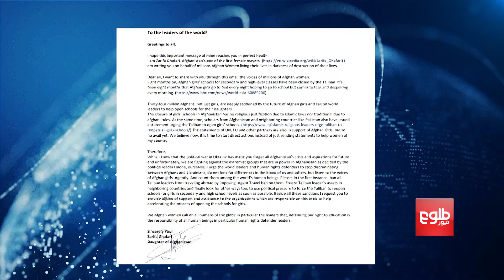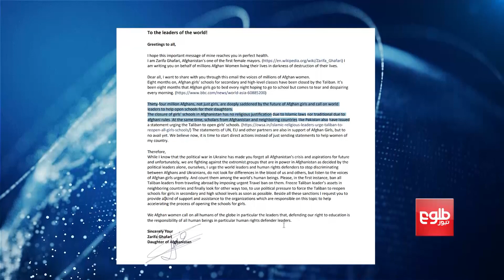Clerics in Paktika Call for Reopening of Girls' Schools